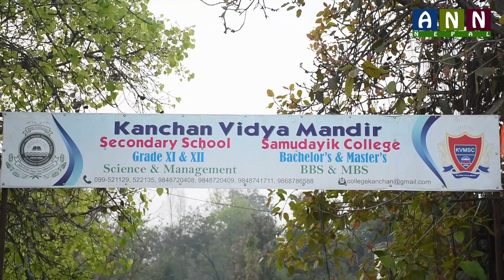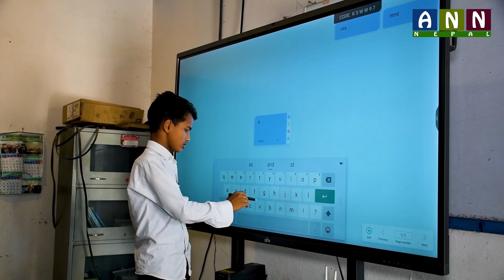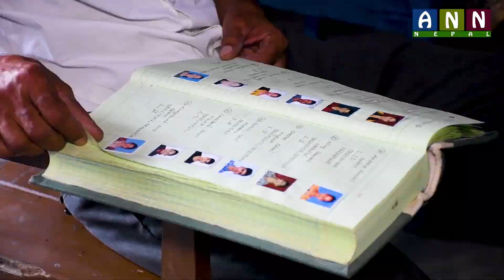Kanchan Vidya Mandir Documentary ।।। कञ्चन विद्या मन्दिर Bheemdatta-04, Bankhet, Kanchanpur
Kanchan Vidya Mandir is one of the best QAA Certified Institution located at Bheemdatta-04, Bankhet, Kanchanpur.